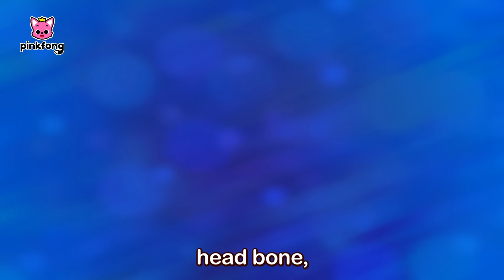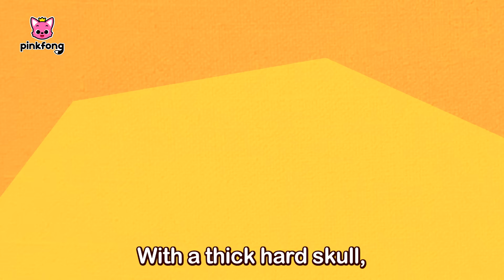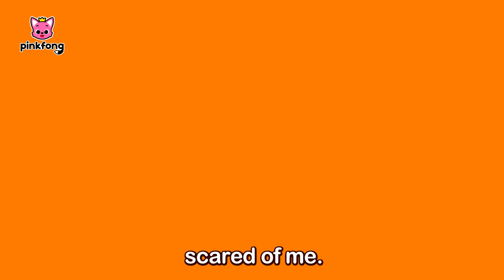Kids' Favorite Dinosaurs Songs! | Compilation | Dinosaur Parade and more! | Pinkfong Baby Shark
What is your favorite dinosaur?

You're watching "Dinosaur Parade and more!", an educational and interactive series prepared to you by Pinkfong!

⭐️Time Stamp⭐️
00:00:00 The Dinosaur Parade
00:01:22 Spinosaurus vs Tyrannosaurus
00:02:12 Tyrannosaurus Rex
00:03:36 Where Did the Dinosaurs Go?
00:05:10 Elasmosaurus
00:06:23 Maiasaura
00:07:14 Diplodocus
00:08:05 Boom! Boom! Dino World
00:09:16 The Best Hunter, Tyrannosaurus
00:10:16 Animal-saurus
00:11:35 Baby T-Rex
00:13:10 Who am I?
00:14:19 The Three Mimuses
00:15:31 If Dinosaurs Were Still Alive
00:16:55 Parasaurolophus
00:17:59 Dig it up
00:19:22 Tyrannosaurus Rex
00:20:46 Pachycephalosaurus
00:21:41 Dig it up
00:22:57 Brachiosaurus
00:23:51 Triceratops
00:24:53 I'm a Chef Today
00:26:17 Ankylosaurus
00:27:20 I Am the Best
00:28:36 Pteranodon
00:29:54 Animal-saurus
00:31:13 The Three Mimuses
00:32:26 Parasaurolophus
00:33:30 Maiasaura
00:34:21 Elasmosaurus
00:35:34 I Am the Best
00:36:49 Diplodocus
00:37:41 Boom! Boom! Dino World
00:38:51 Pachycephalosaurus
00:39:47 Brachiosaurus
00:40:41 If Dinosaurs Were Still Alive
00:42:05 Pteranodon
00:43:23 Triceratops
00:44:25 Who am I?
00:45:34 Baby T-Rex
00:47:34 Ankylosaurus
00:48:37 The Dinosaur Parade
00:49:43 Baby T-Rex
00:51:19 Where Did the Dinosaurs Go?
00:52:45 I'm a Chef Today
00:54:09 Spinosaurus vs Tyrannosaurus
00:54:59 The Best Hunter, Tyrannosaurus
00:55:59 Baby T-Rex